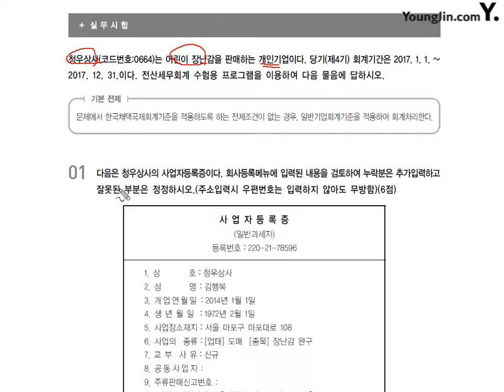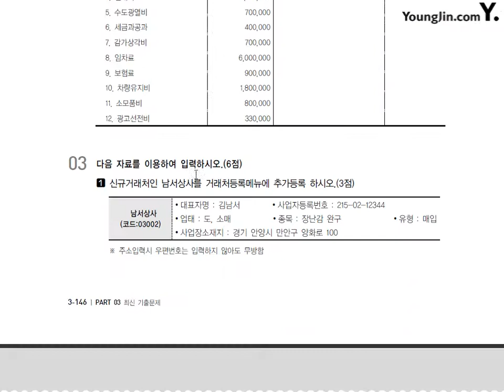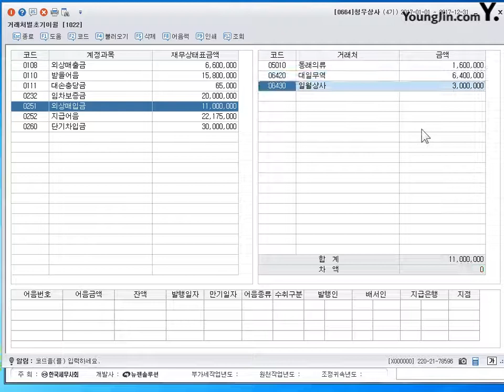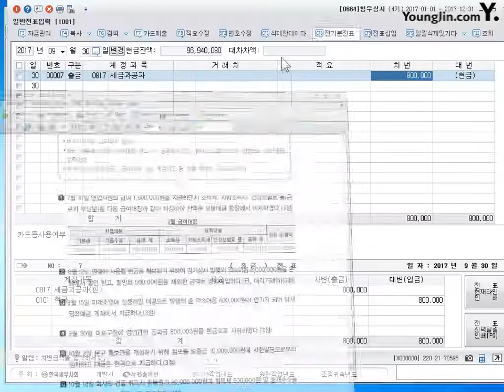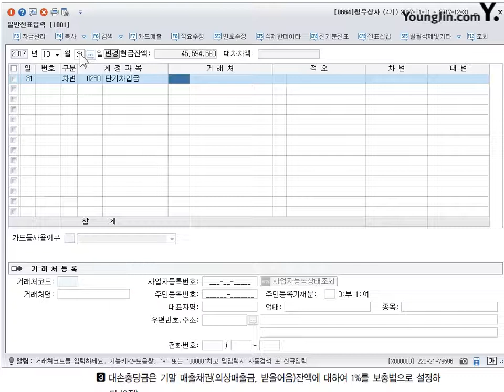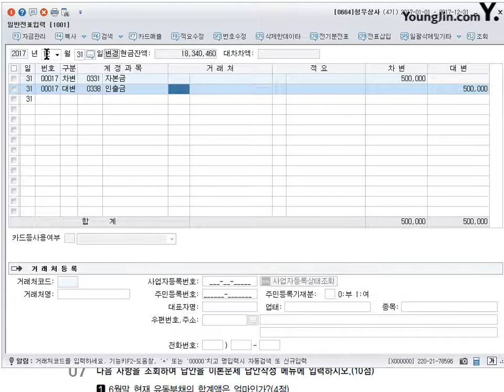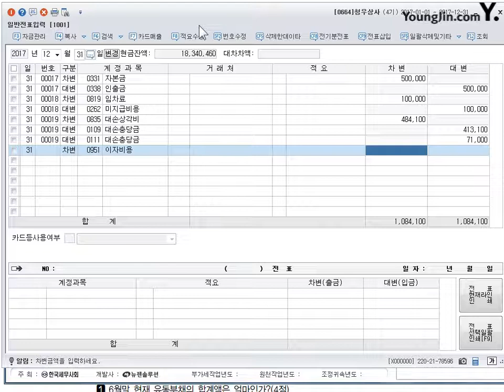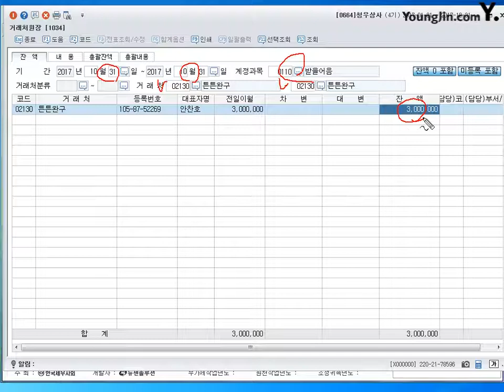[기출] 2016년 04월 10일 - 실무시험